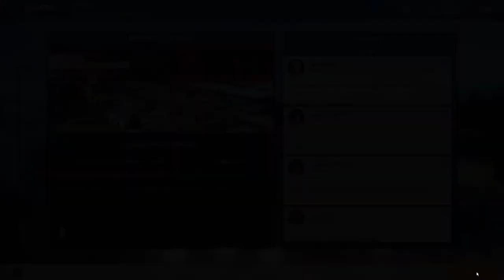Motorsport Manager 2ª Temporada 6ª Carrera CoronaRacing Patatamovil